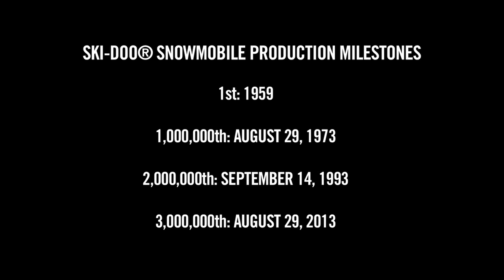3 million Ski-Doo sleds!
In 1959, J. Armand Bombardier finalized the very first Ski-Doo snowmobile. Here we are 54 years later, on August 29, 2013 and we celebrate the production of the 3 millionth Ski-Doo sled. This illustrates BRP's innovative spirit with which it has maintained, over these years, its status of industry leader.